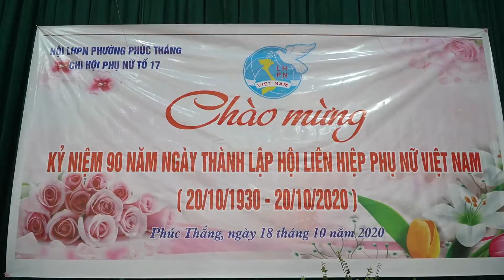Kỷ Niệm 90 năm ngày thành lập HLHPNVN Chi hội 17 Gặp Mặt